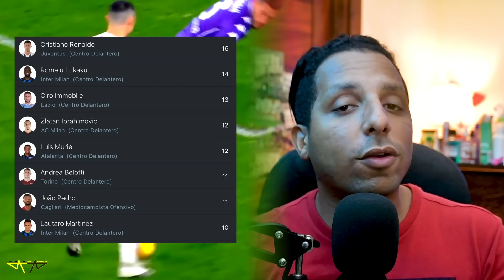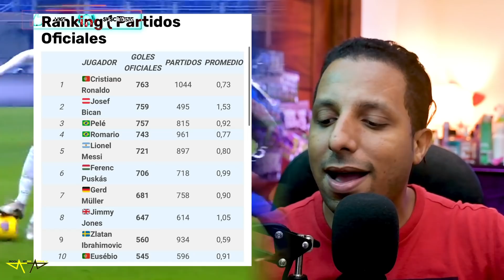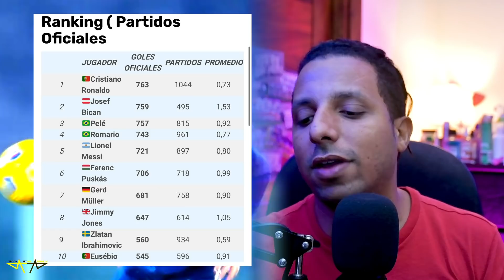🔥 SIIIUU Cristiano llega a 763 GOLES ⚽ Juventus 2-0 Roma | 300 Goles después de 30 Años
Golazo de cristiano para abrir el marcador en el Juventus - Roma , estrenando gol de cumpleaños y llegando 300 goles después de 30 años.

Juventus 2-0 AS Roma. Cristiano Ronaldo anotó golazo y mete presión al AC Milan y al Inter | Serie A
cr7 gol hoy
300 Goles después de 30 años
 MAXIMO GOLEADOR DE LA HISTORIA
Cristiano hoy
MAXIMO GOLEADOR DE LA SERIE A
EN CAMINO DE LA BOTA DE ORO
GOL DE CR7 de número 763😱👏 • Juventus 1 x 0 Roma | Goal Campeonato Italiano
Cristiano Ronaldo GOLAZO con 36 AÑOS / PIRLO TIENE QUE CAMBIAR ESTO / Juventus 2-0 Roma
Juventus 2-0 Roma
Gol de Cristiano Ronaldo hoy BRUTAL ZURDAZO en Juventus vs Roma
Juventus 2-0 Roma | CR7 Scores To Close The Gap At The Top
CRISTIANO supera  Y BICAN
JUVENTUS 2 vs AS ROMA 1 - highlights EXTENDED RESUMEN DE PARTIDO HOY GOL GOLES CRISTIANO RONALDO CR7
GOLES NO LE INTIMIDA NADA NI NADIE
CRISTIANO CAMPEON DE LA SUPER COPA
TITULO 33 PARA CRISTIANO
CUANTOS TITULOS TIENE CRISTIANO ?
Gol de Cristiano Ronaldo Hoy |  Juventus vs Roma
CRISTIANO RONALDO LEYENDA! Supera a PELE y BICAN y ya es MÁXIMO GOLEADOR HISTÓRICO!
El REAL MADRID FELICITA a CRISTIANO RONALDO | 763 GOLES del BICHO
 GOLEADOR EN LA HISTORIA DEL FUTBOL
763 goles cristiano Ronaldo 🤯😱 va por Bican
CRISTIANO RONALDO CR762 GOLES. Ronaldo sigue HACIENDO HISTORIA arrastra a La JUVENTUS a la VICTORIA
CRISTIANO RONALDO 763 HOY
Cr7 763 CR763
Máximo goleador en la historia del fútbol - Cristiano Ronaldo 763 goles oficiales
Cristiano Ronaldo hoy 763
Gol 763 na carreira
[763 Goles] CRISTIANO RONALDO superó a BICAN y se convirtió en el MÁXIMO GOLEADOR de la HISTORIA
¡LO LOGRÓ! ¡CR7 es el MÁXIMO ANOTADOR en la HISTORIA del fútbol!
CRISTIANO RONALDO hace HISTORIA - SUPERA a BICAN se CONVIERTE en el 1º MÁXIMO GOLEADOR de SIEMPRE
Cuantos goles a metido Cristiano en Toda su carrera
cuántos goles tiene cristiano Ronaldo en su carrera
Cuantos goles le faltan a cristiano para ser el máximo goleador
Cuantos goles tiene cristiano de por vida
Cuánto falta para que Cristiano Ronaldo sea el máximo goleador en la historia del fútbol
Máximo Goleador Histórico
cuantos goles lleva cristiano Ronaldo 2020
CUANTOS GOLES HA MARCADO CRISTIANO RONALDO EN TODA SU CARRERA FUTBOLÍSTICA
HASTA LA TEMPORADA 2021
¿QUIENES SON LOS MAXIMOS GOLEADORES EN LA HISTORIA DEL FUTBOL? (GOLES OFICIALES)
Máximos Goleadores en Toda la Historia Del Futbol (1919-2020)